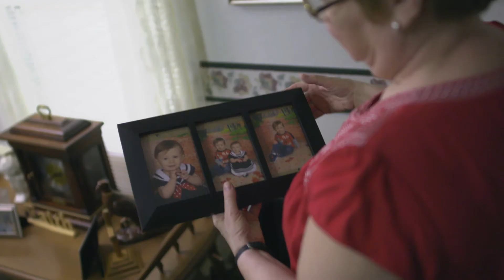Bridging the digital divide: how Cheryl Moss connects with family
Cheryl Moss was on the wrong side of the digital divide. Living in a remote area of Mississippi, she lacked high-quality Internet access, and couldn't stay in touch with her family. Now that she has satellite Internet, she's more connected to her kids and grandkids than ever before.